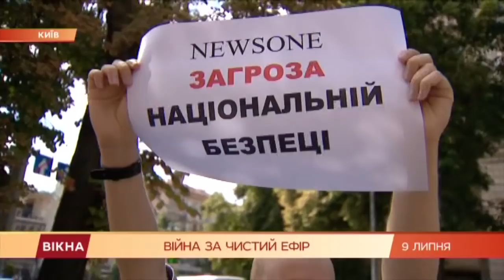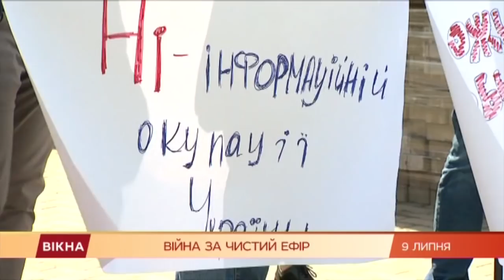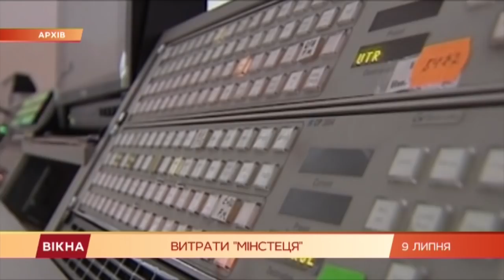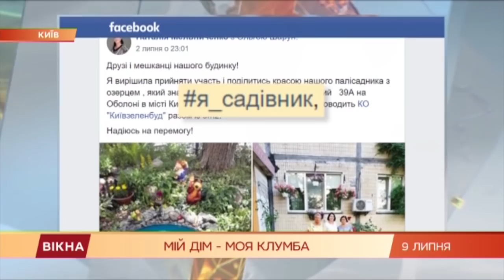Вікна-новини. Выпуск от 09.07.2019 (17:30)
В новом выпуске программы Вікна-Новини смотрите:

- почему возле Нацрады митингуют;

- каким российским телеканалам Великоритания отказала в аккредитации ;

- как в Киеве проходит конкурс "Я - садовник", а также — эксклюзивное интервью с Владимиром Гройсманом